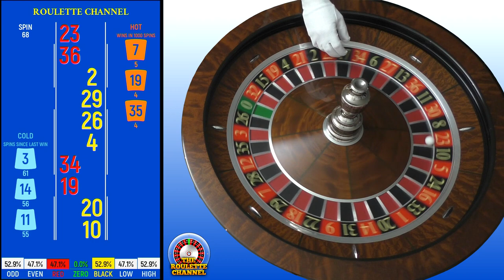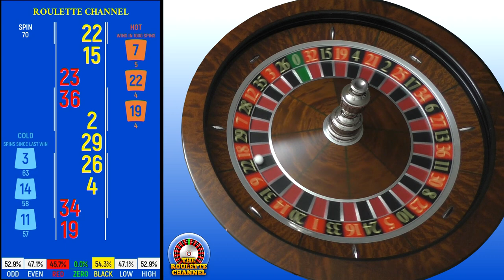70 Roulette Wheel Spins - Both Directions - Blue Scoreboard - Part 6 of 6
⏳ *YOU HAVE NO TIME?* Watch our videos *1000X FASTER* with the *SPIN HISTORY!* 🚀
🫵 *TEST YOUR OWN ROULETTE STRATEGY* with the *SPIN HISTORY!* 👆
🫵 What is the *CRAZIEST THING* you have ever experienced or seen in a *CASINO?* Share your unforgettable moment *HERE IN THE COMMENTS!* 🚨 Our *ROULETTE COMMUNITY* would love to hear about your mind blowing story.🤯

🔘 BTC (Taproot): bc1pxew74cf8hzkkkp6e4f9vz62gspy0rdhc3mgwmjzd6jjtk3w4qvrs4klzax
🔘 Ethereum (ETH / ERC20): 0xc809eDF00822154B1847FD3C7d4b4Bc26d5b86d2

Watch more High-Quality Roulette Spins on an American roulette wheel - Cammegh "Classic" with an Ivorine Roulette Ball ⌀18 and 21mm - Watch it to test your best betting strategy on our channel:

 ❌🎰 DONT GAMBLE IRRESPONSIBLE - IT'S JUST A GAME FOR ENTERTAINMENT 😊

29⬛️ 7🟥 28⬛️ 12🟥 35⬛️ 3🟥 26⬛️ 0🟩 32🟥 15⬛️ 19🟥 4⬛️ 21🟥 2⬛️ 25🟥 17⬛️ 34🟥 6⬛️ 27🟥 13⬛️ 36🟥 11⬛️ 30🟥 8⬛️ 23🟥 10⬛️ 5🟥 24⬛️ 16🟥 33⬛️ 1🟥 20⬛️ 14🟥 31⬛️ 9🟥 22⬛️ 18🟥